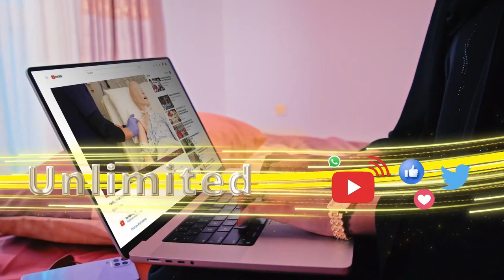"Madaxwayne shacabka u sheeg cidii ciidanka jabisay, Buuni na dawcda ayaanu ka gudbinaynaa"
"Madaxwayne shacabka u sheeg cidii ciidanka jabisay, Buuni na dawcda ayaanu ka gudbinaynaa"Xoghaya Gashaandhiga ee Waddani Rashiid Macallin